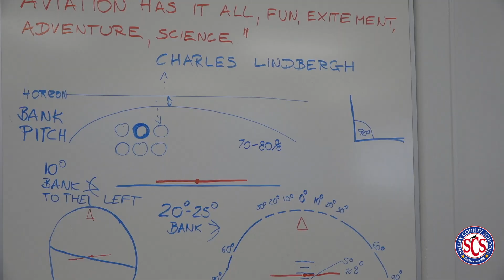Cummins Partners with SCS for Technical Education Program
Shelby County Schools is partnering with Cummins Inc. to train tomorrow's workforce today. The program at the East High T-STEM Academy is the first of its kind in the nation and will teach students about mechanics in a hands on way they won't find anywhere else.